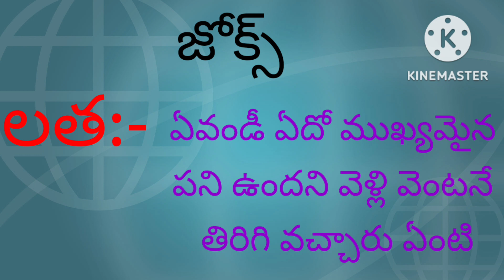funnyvideo#3 December 2022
funny videos
funny video
today funny video
today funny videos
ananya creation funny videos
ananya creation funny video
today ananya creation funny video
today ananya creation funny videos